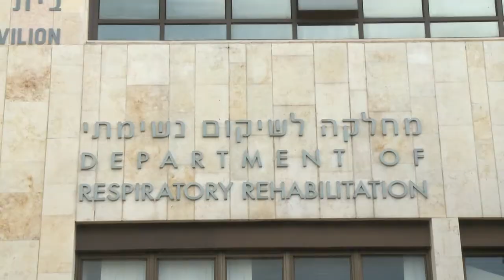Estado de Ariel Sharon tem deterioração gradual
Os órgãos de Ariel Sharon estão parando de funcionar gradualmente. O ex-primeiro-ministro israelense, que está em coma há oito anos, corre o risco de morrer.